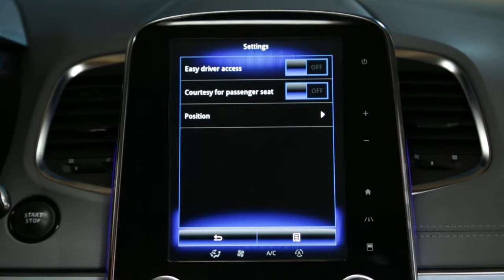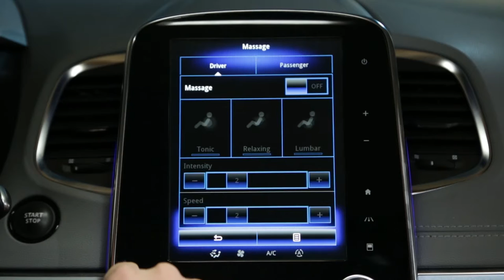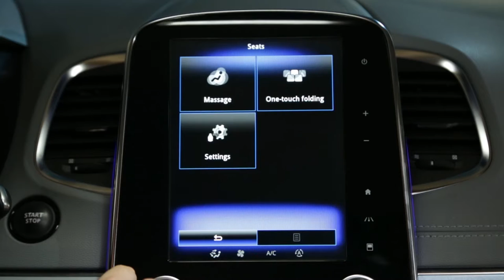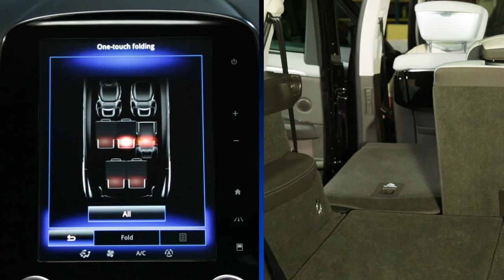Kako koristiti prečace izbornika sjedala ?